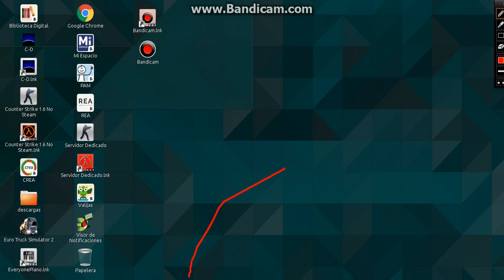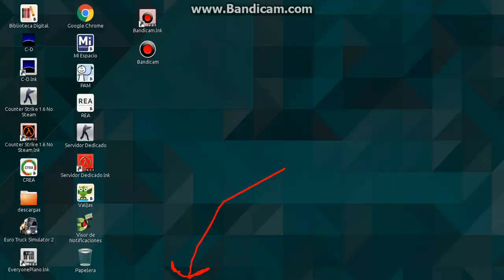captura la lana en minicraft